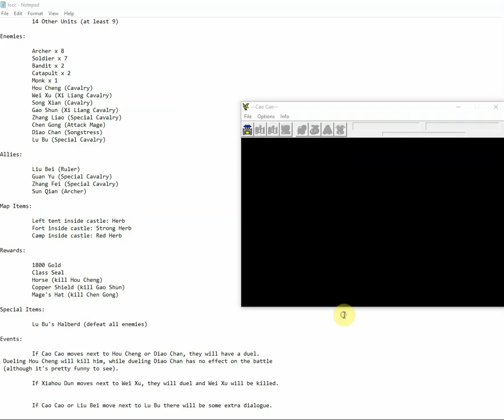Legend of Cao Cao (Red Path):Part 29- Shutting off Lu Bu for Real!!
A long battle but rewarding one if you can clear all the enemies as they will drop a lot of accessories and another treasure, the Lu Bu's Crescent Halberd which allows you to attack another time after defeating another enemy. An OP weapon when it comes to clearing enemies fast combined with AOE attacks.

Snow maps renders your Strategist useless as they can only cast water based tactics outside the castle and turn into a healer support inside the castle.

Lu Bu is down finally!!